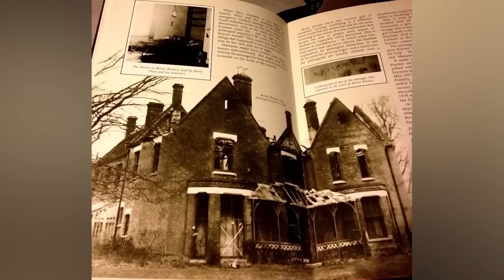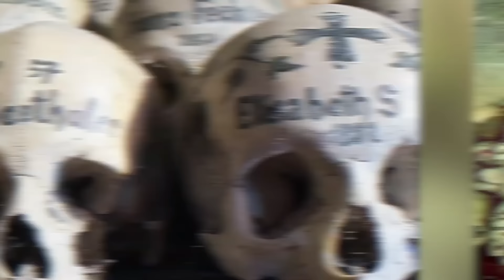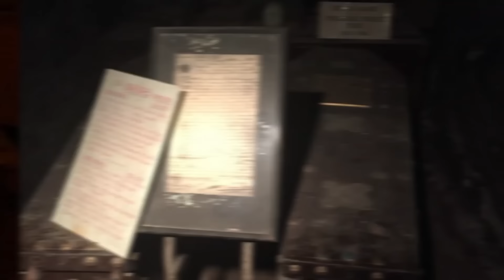Hallowed or Haunted? The Dark Secrets Behind Church Doors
👻💒 Dive into the mysterious and eerie world of the unexplained with The Dark Secrets Behind Church Doors! 🕯️ This gripping video unveils the spine-tingling secrets and hidden histories lurking within ancient churches. From ghostly whispers in the pews to chilling tales of the supernatural, join us as we explore whether these holy places are sanctuaries of peace or spooky hotspots of paranormal activity. 🕵️‍♂️👻 Don’t miss out on this thrilling journey through time and mystery, where history and haunting collide! 🎥🔍

Editor:
Ashley P.